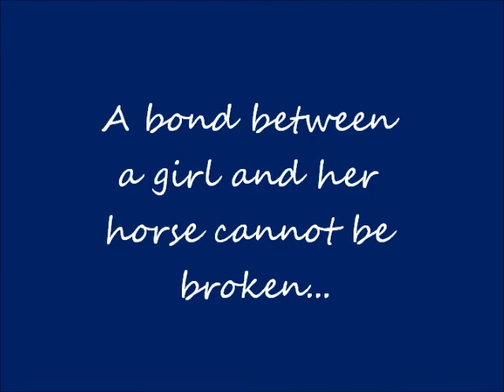The Power of Two Trailer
A new movie! My first one really. This is the story about Luna and Bluefire, together forever. But one day, Luna makes a mistake she will never forget...